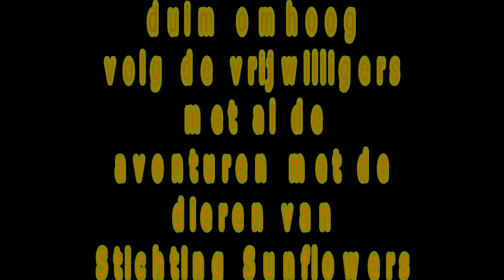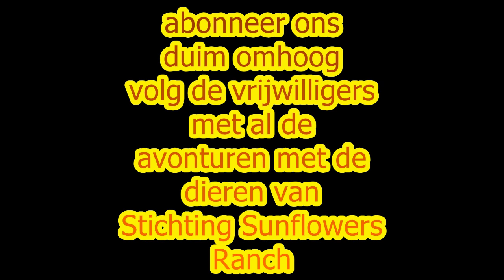Liberty Challenge NMPRS vlog 50 #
Wij zitten in de coronacrisis dus voor de stichting niet te doen om voor alle vrijwilligers te betalen. Maar toch leek het onze vrijwilligers leuk om buiten mededingen mee te doen aan deze zomer challenge Liberty. Uiteraard hebben wij er weer een hele vlog van gemaakt. Veel plezier met kijken!Met al onze dieren uit de opvang. Hou je van pony`s, konijnen en andere dieren dan zit je goed op deze kanaal. Fun en training met onze dieren staat voorop. Activiteiten, demo`s en veel meer. Met veel liefde en respect hebben wij al onze dieren getraind. Wij hopen hier een positieve kanaal neer te zetten. Ze hebben het niet allemaal goed gehad en zijn vaak ook mishandelt geweest maar nu blijven de dieren op onze stichting en hebben hopelijk een goed en vrolijk leven. en juist dit willen wij met jullie delen. Financieel is een steuntje in de rug altijd welkom .Ook staan wij open voor reclame voor u bedrijf als u ons goed bruikbare spullen voor onze dieren wil sponsoren